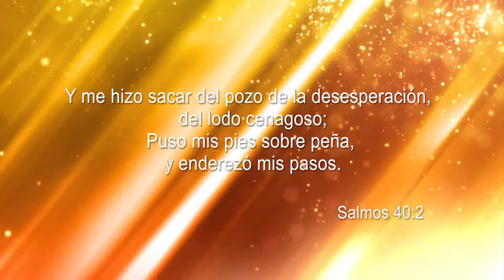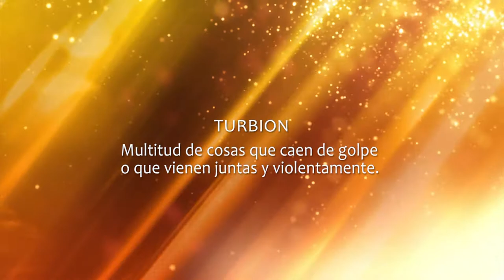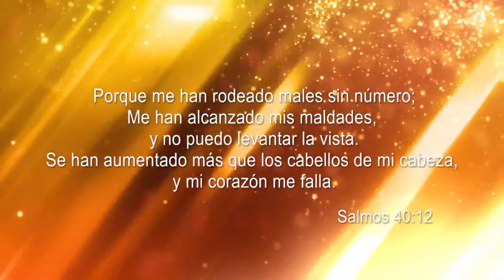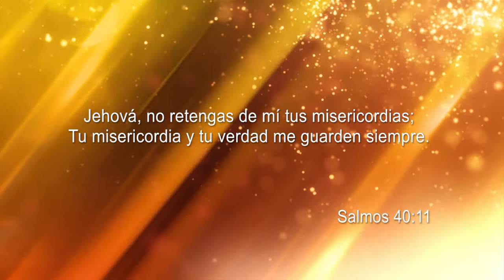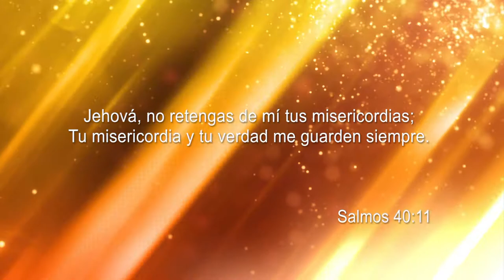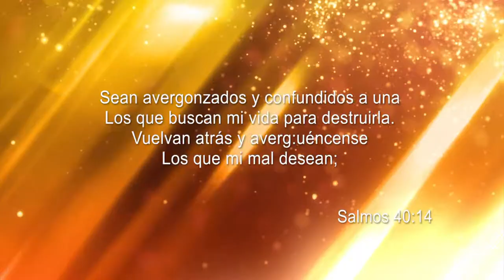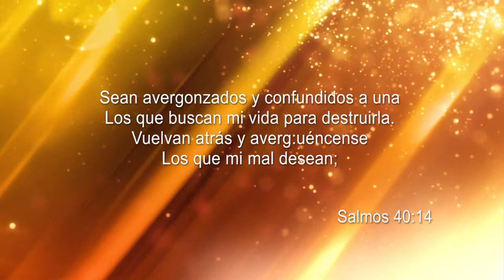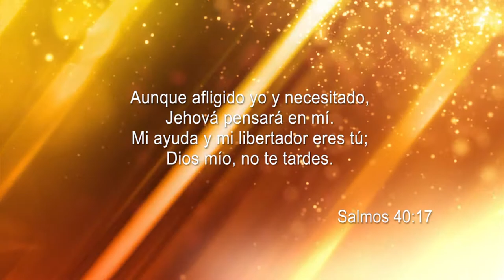"LAS CARGAS DE LA VIDA" CON EL PASTOR ROBERTO RUBEN VILLARREAL.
JUEVES: SERVICIO EN INGLES CON EL PASTOR RUBEN VILLARREAL, 7:30 PM.
VENGA CON TODA SU FAMILIA, LOS ESPERAMOS.

7 6 17 RRV LIDP LAS CARGAS DE LA VIDA